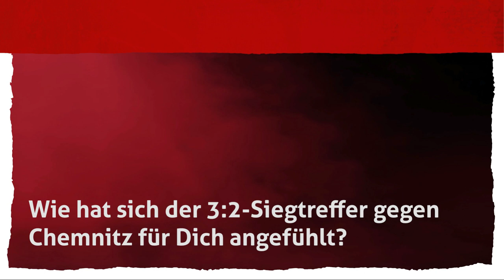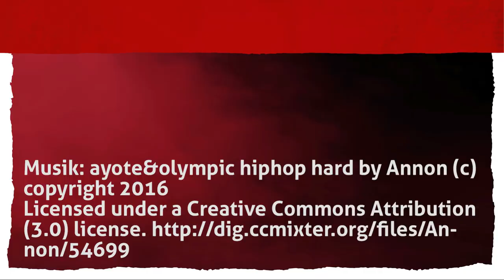Trainingsstimmen vor Münster: Marc Lais